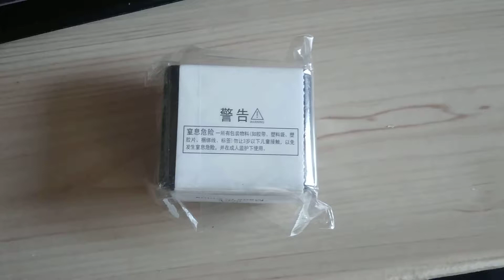Mobile Controller Cell Phone Game Fire Button gearbest